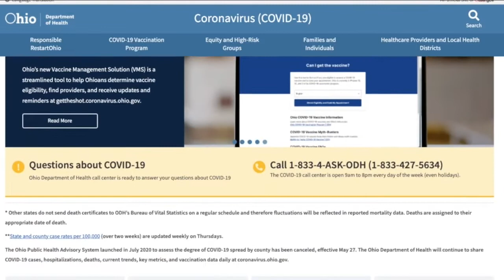News 5 Cleveland WEWS Latest Headlines | March 10, 6pm